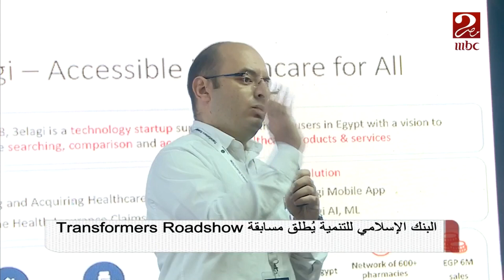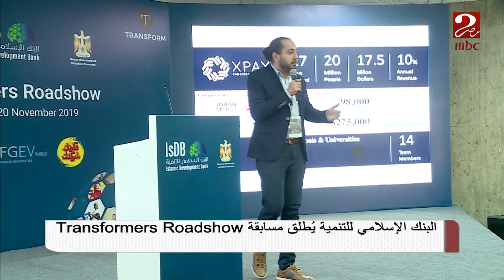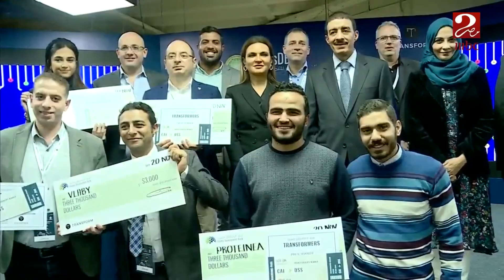صباحك_مصري | البنك الإسلامي للتنمية يُطلق مسابقة Transformers Roadshow